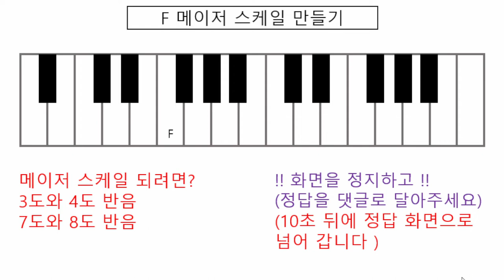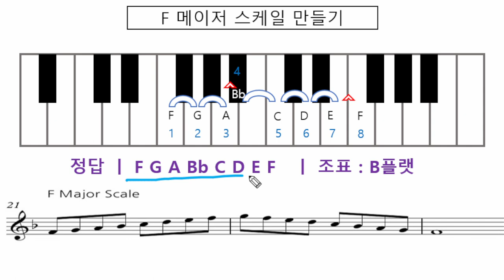기타화성학 2강 F메이저스케일 계산하기